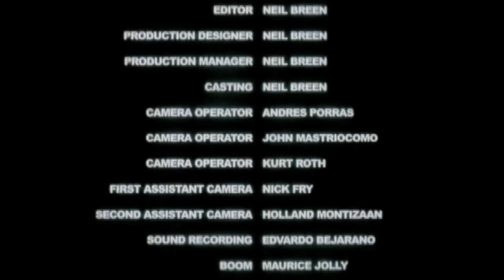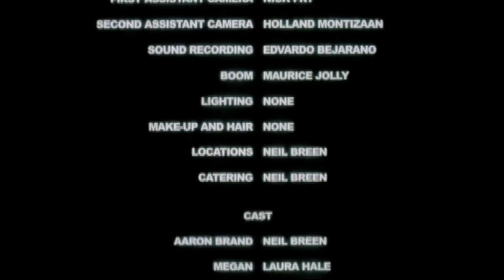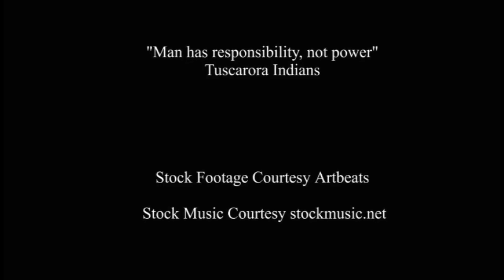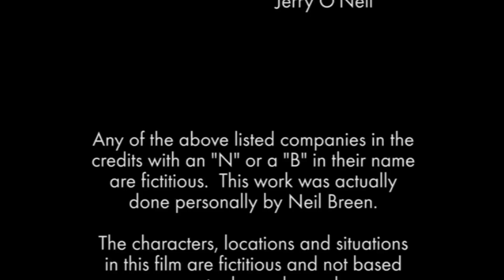Neil Breen Marathon Party Highlights